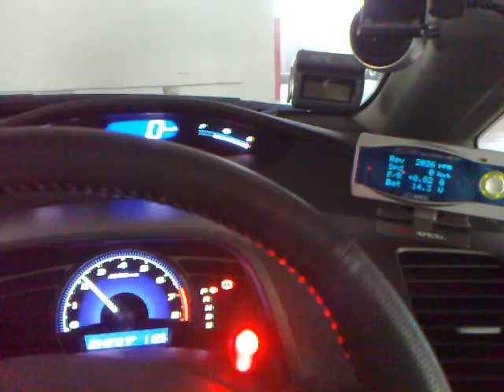shiftlight_buzzer.mp4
shift light and buzzer coonect to  RSM